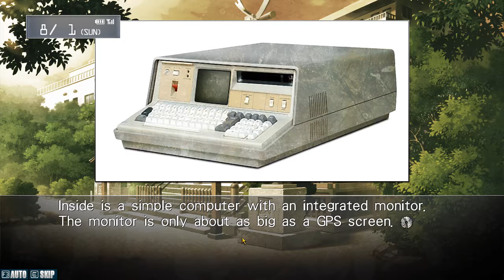AE: Steins;Gate #15 [IBN 5100]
We gettin closer to plot ya'll